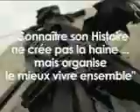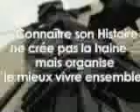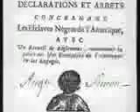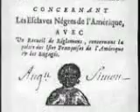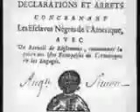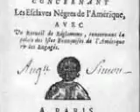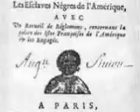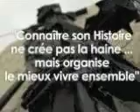22 MÉ !GOOD FÊTE ! 22 MÉ ! AU KAPRIS'STUDIO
22 MAI SESSION LIVE AND DIRECT AU KAPRIS'STUDIO AVEC COOL 16 POSITIVE YOUNG LION  NATWAL BEWES KAPRISS'ON  MC JANIK  GUY-AL' NEG' LYRICAL